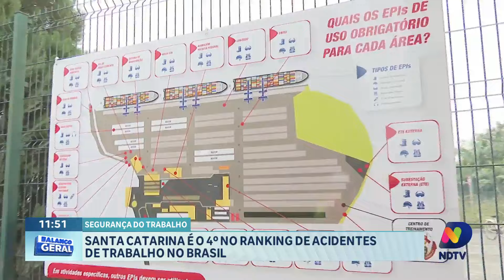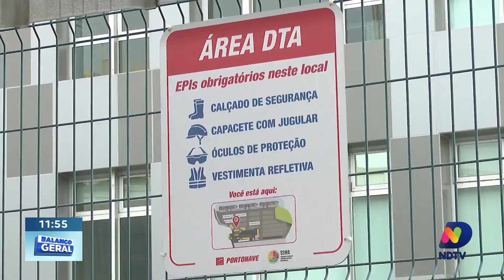Prevenção de acidentes no terminal portuário de Navegantes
No Dia Nacional de Prevenção de Acidentes de Trabalho, celebrado em 27 de julho, o Balanço Geral traz uma matéria especial sobre o controle rigoroso de segurança realizado em um dos terminais portuários mais movimentados do Brasil, localizado em Santa Catarina. Este terminal adota medidas meticulosas para garantir a saúde e segurança de seus colaboradores, prevenindo acidentes de trabalho.